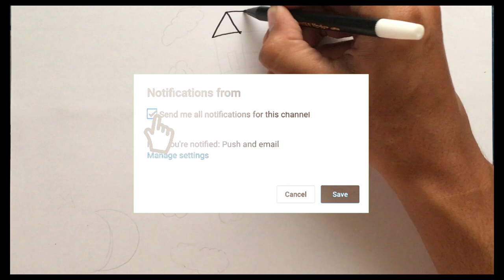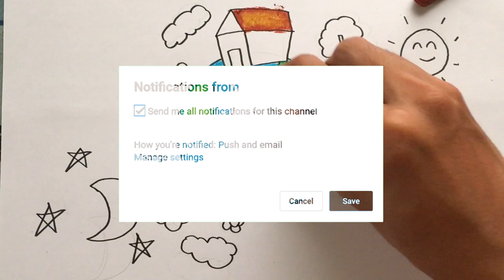Menggambar & Mewarnai Bumi itu Bulat Mudah Sekali Kok !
Hey kali ini kita belajar Menggambar & Mewarnai Menggambar & Mewarnai Bumi itu Bulat Mudah Sekali Kok ! dengan crayon Titi bersama anak-anak TK A & TK B. Ayo ajak anak-anak yang lain untuk bergabung untuk belajar menggambar & mewarnai.